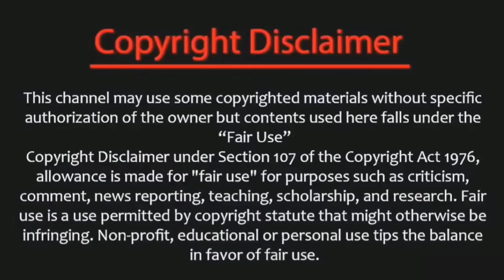Rinku singh touch dhoni feets & gets award, rinku says iam going csk next year | csk v kkr highlight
Yesterday csk vs KKR IPL match Number 61 played in chepauk this match Chennai Super Kings lose by 6 wickets player of the match award was given to rinkusingh while receiving award 1st touch dhoni feets & he was talks about Dhoni and I want to like play he is under captain see Rinku says full match

Kolkata Knight Riders Squad
Venkatesh lyer, Rahmanullah Gurbaz(w), Nitish Rana(c), Rinku Singh, N Jagadeesan, Andre Russell, Sunil Narine, Shardul Thakur, Lockie Ferguson, Varun Chakaravarthy, Umesh Yadav, David Wiese, Mandeep Singh, Anukul Roy, Kulwant Khejroliya, Vaibhav Arora, Harshit Rana, Suyash Sharma

@CRICKETகிரிக்கெட்